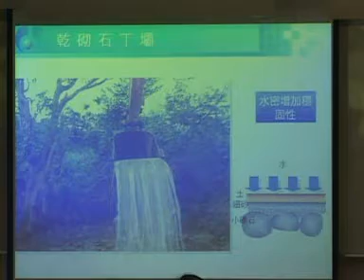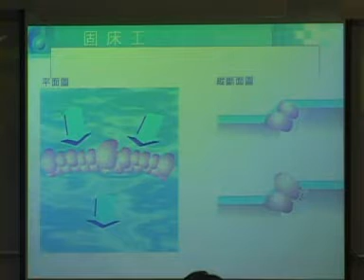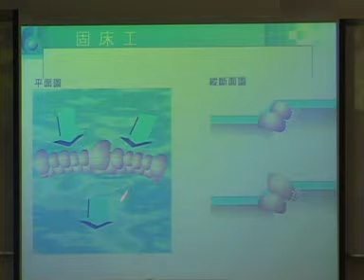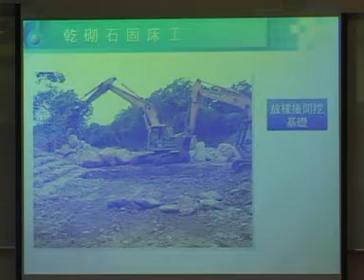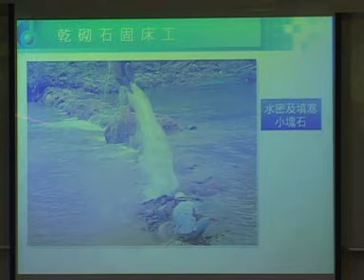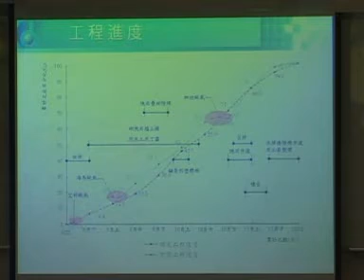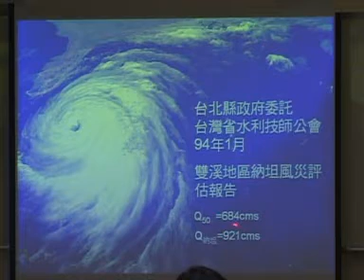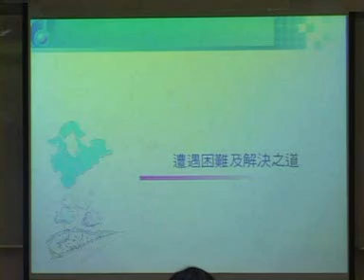河溪案例實務探討(一)004.wmv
96年度生態工程講習課程：河溪工程 - 河川案例實務探討 第一部分